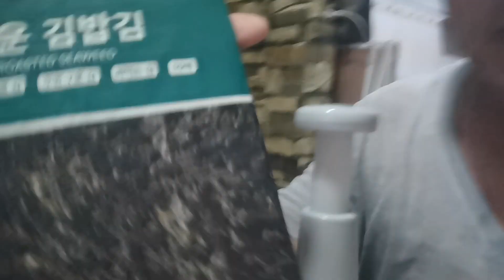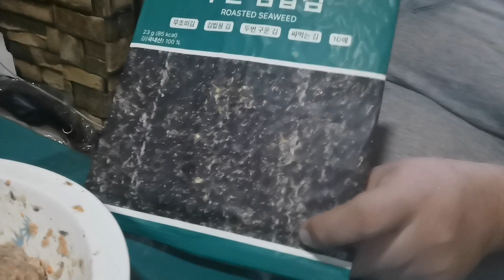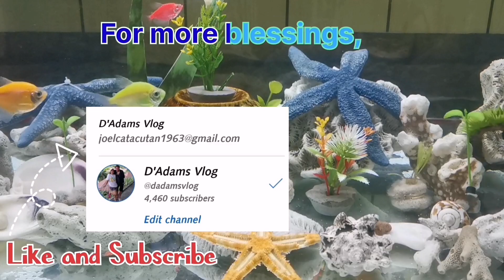Making Fried and Steamed Japanese Siomai